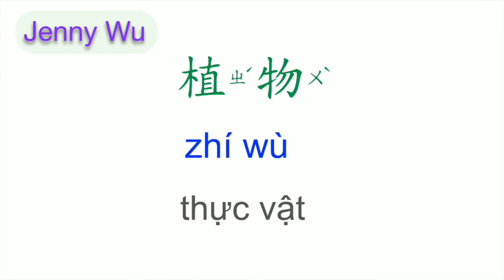TỪ VỰNG TIẾNG TRUNG 淹水/NGẬP NƯỚC ( yān shuǐ )